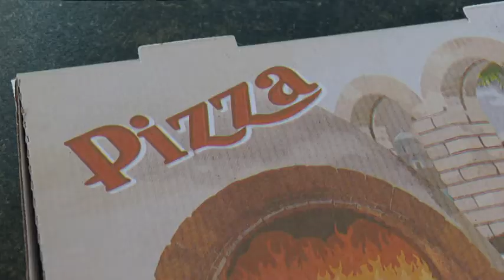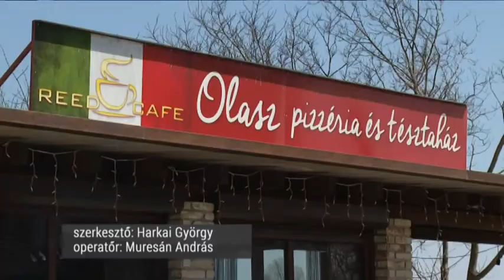Ingyen pizza jár a mentősöknek